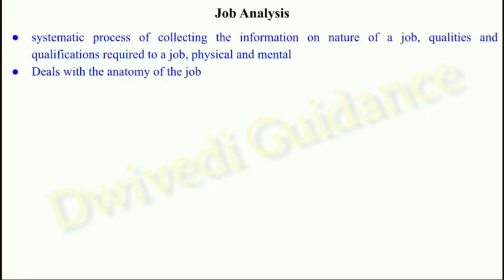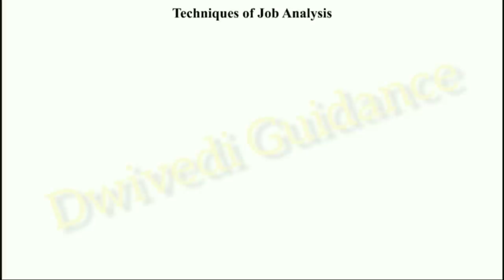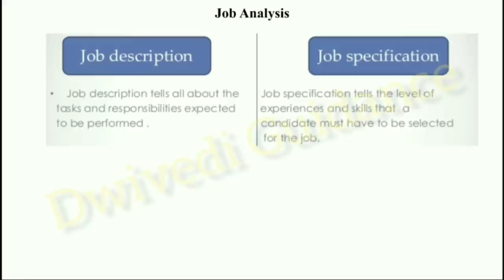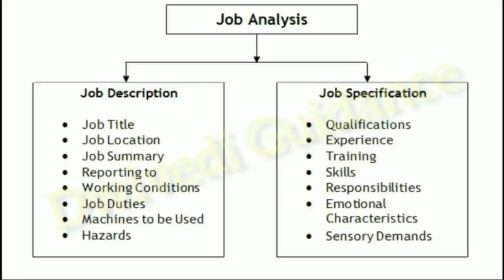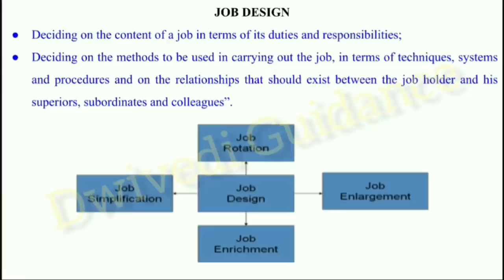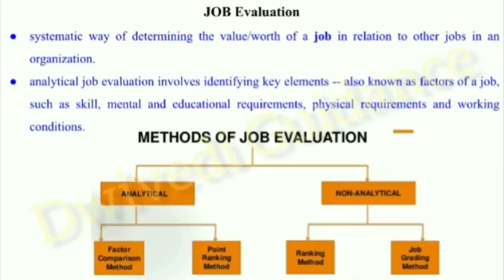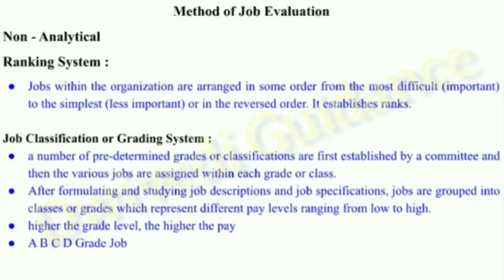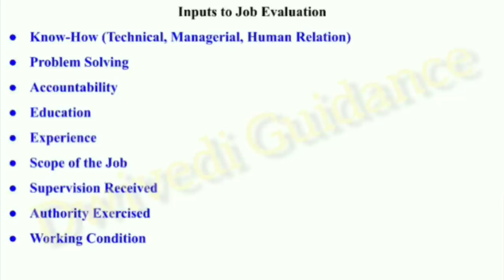Job Analysis, Job Description, Job Specification, Job Design, Job Evaluation, Human Resource, HR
Job Analysis Human Resource Management,
Job Evaluation in human resource management,
job evaluation method,
job design in hrm,
job description and job specification,
Job Analysis in HRM,
Job Analysis, Job Description and Job Specification,
Job Analysis and Job Design,
Job Analysis Process,
Job Analysis in hindi,
Job analysis and job design in hrm,
Job analysis methods,
Job analysis and job evaluation,
job analysis meaning,
hrm,
hrm in hindi,
hrm bba,
hrm bcom,
hrm mba,